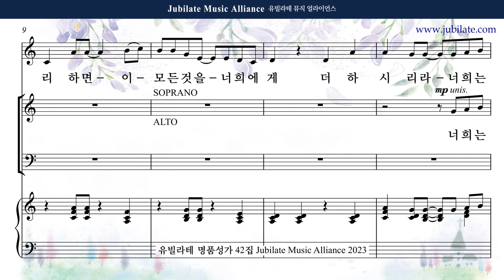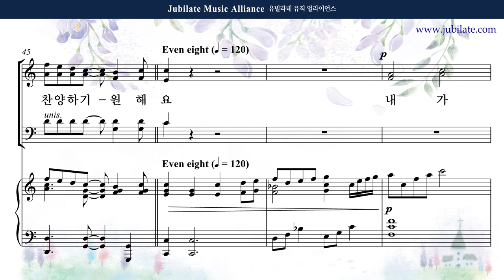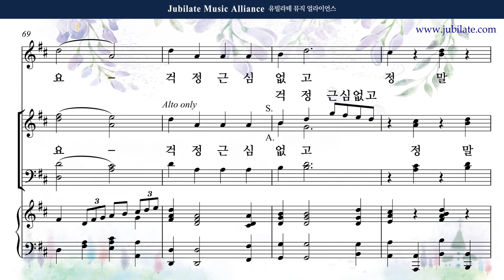[유빌라테 42집] 28. 최정연 - 어린아이와 같이 [어린이주일] 반주